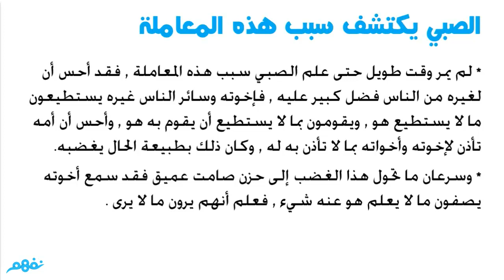أسرتي | الأيام | للثانوية العامة | المنهج المصري | نفهم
أسرتي - الفصل الثالث | الأيام | للثانوية العامة | المنهج المصري | نفهم

لمشاهدة جميع فصول القصة، والتواصل مع المدرسين من خلال اسأل وأجب